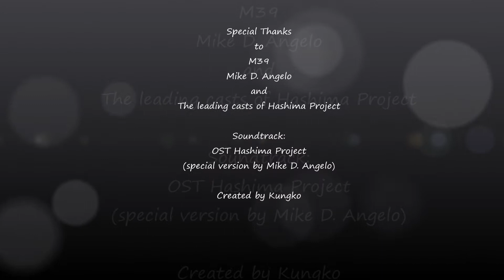Hashima Project OST by Mike D. Angelo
Mike @ Hashima Project Gala Premiere on Oct 31, 2013